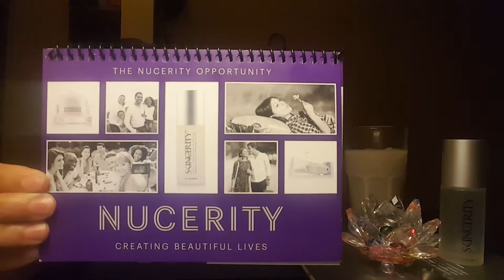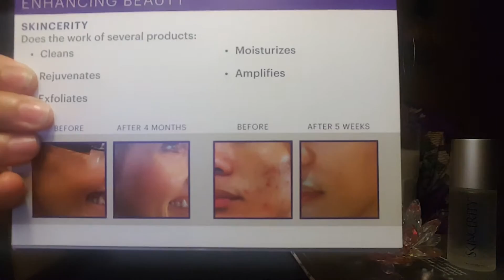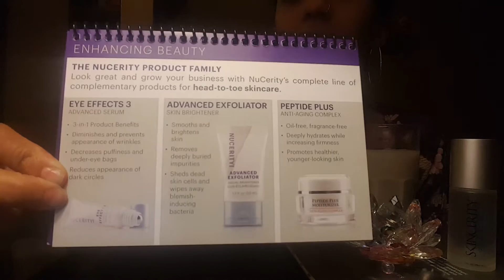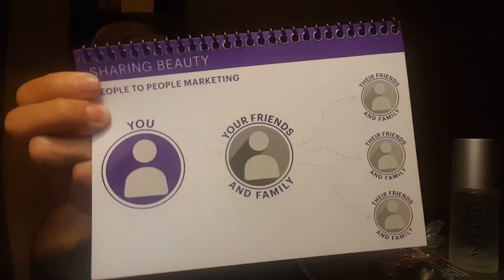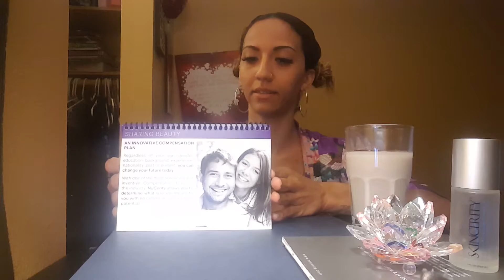The Nucerity Opportunity Video!!! 😄😄😍🤗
A first hand look into the company I partnered with called Nucerity International 😄